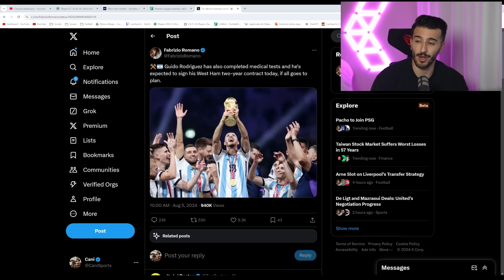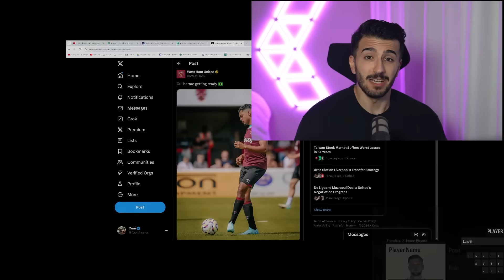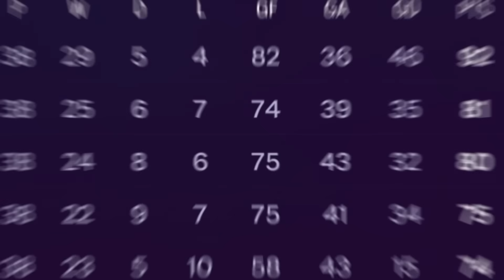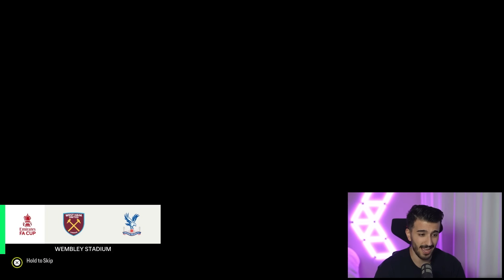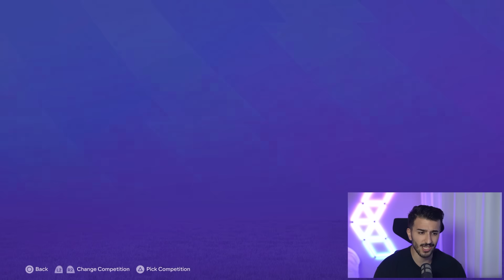I Rebuild WEST HAM With Incredible NEW TRANSFERS!